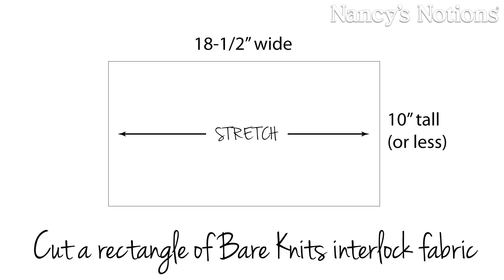Tame Flyaways With a Headband You Print and Sew Yourself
Learn a new technique for customizing fabrics while creating a fun and practical headband to keep flyways at bay while you sew or get your yoga on.

It's so easy—just make a stencil from your own original artwork, or find a design you're into online (we were really inspired by classical lotus motifs and henna body art).

MATERIALS:
• 1/3 yd Bare Knits Cotton Interlock (darker colors work best)
• Bleach Paste (like Soft Scrub—make sure it's the one with bleach!)
• Template Plastic
• Stencil Cutting Tool
• Paintstik Brush (daubing tool)
• 505 Spray and Fix Adhesive (temporary basting spray)

Feel free to embed our video on your blog—and share a link in the comments so we can see what you're up to!  ☺